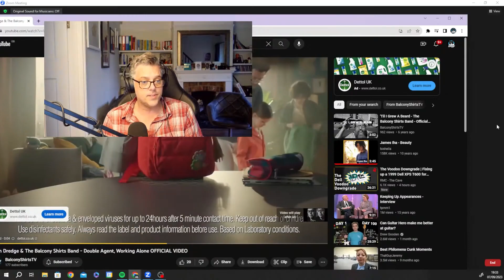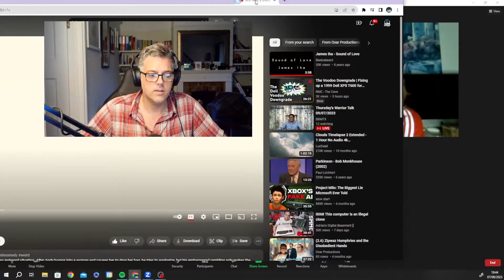Comedian John Dredge talks to Katherine Boyle and iain Lee